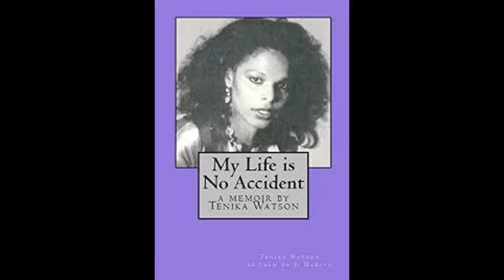The Wreck That Paralyzed Teddy Pendergrass & The TRANSGENDER Passenger In The Car That Night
There were a lot of rumors going around about the night that Teddy Pendergrass got into that SERIOUS car accident that left him paralyzed.  What do you know about that night? What have you heard? There was a lot of guessing going around about whether he had a man or a woman with him that night. Well, it turns out that he had a transgender woman named Tenika Watson with him.
What do you think about it all?
Just another Ti Said What Ti Said Old School Gossip video.